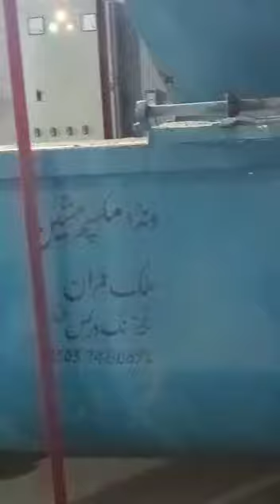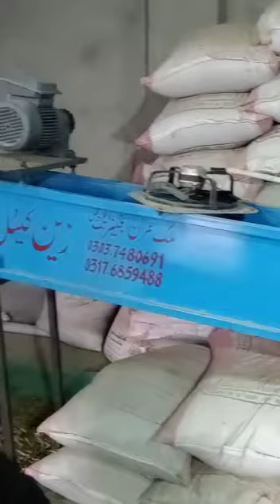1 tun h Wanda feed plant malik imran eng multan 03037480691 03176859488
Video from malik imran Multan